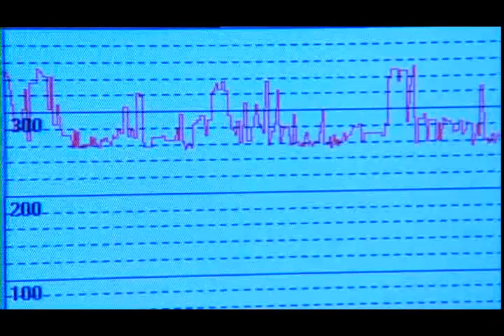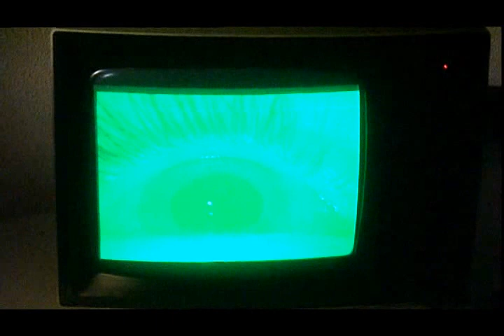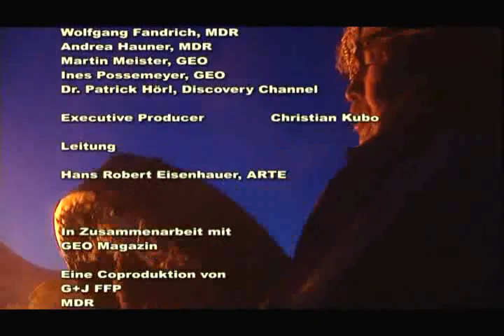Die Klinik der Schamanen - GEO 360°, 2005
Wem es gelingt, die Geister gut zu stimmen, dem müssen sie Gefälligkeiten erweisen. Nikolai Orschak weiß, wie man ihre spirituelle Kraft nutzen kann, um Menschen zu helfen. Ohne das Wohlwollen der Geister könnte er seinen Beruf nicht ausüben - Nikolai Orschak ist Schamane.

 Genau am Mittelpunkt Asiens, zwischen Taiga und Mongolei liegt die Republik Tuwa. Hier, in der Hauptstadt Kyzyl, befindet sich ein Krankenhaus der besonderen Art: eine Schamanenklinik. Geleitet wird sie von Nikolai Orschak, der als Schamane sowohl Heilpraktiker als auch Psychotherapeut für seine Patienten ist. Bei der Behandlung in der Klinik muss er auf traditionelles Feuer und seine Jurte zwar verzichten, doch das schmälert die Wirkung seiner Behandlung nicht.

 Im Schamanismus gibt es zwei mögliche Ursachen für Erkrankungen: Entweder hat der Patient einen Teil seiner Seele verloren, die der Schamane aus der Geisterwelt befreien muss, oder ein Geist hat von seinem Körper Besitz ergriffen. In diesem Fall „saugt" der Schamane den bösen Geist aus dem Leib heraus und gibt ihm ein neues Gefäß. Dazu dienen verschiedenartige Figuren, die ein Helfer für den Schamanen anfertigt. Donkan ist ein solcher Helfer - er stellt genau das Idol her, das der Schamane zur Heilung benötigt.

 Die Wirkung dieser Behandlungen wollen jetzt auch die Wissenschaftler der Uni Gießen überprüfen. Durch das Messen von Hirnströmen erforschen sie veränderte Bewusstseinszustände, wie sie die Schamanen in Trance erleben. Ihr Ziel ist es herauszufinden, wie die Schamanen Menschen heilen. Doch auch ohne wissenschaftlichen Beweis für die Wirksamkeit der Therapie hält sie bereits Einzug in die westliche Welt. In Wien praktizieren Neo-Schamanen zum Teil schon seit 20 Jahren. Doch während man in Tuwa glaubt, dass zwei Schamanen an einem Ort Unglück bringen, behandeln die österreichischen Neo-Schamanen mit Vorliebe gemeinsam einen Patienten.

 360° - Die GEO-Reportage erkundet die traditionellen Heilkünste der sibirischen Schamanen und taucht ein in die Welt der Geister.